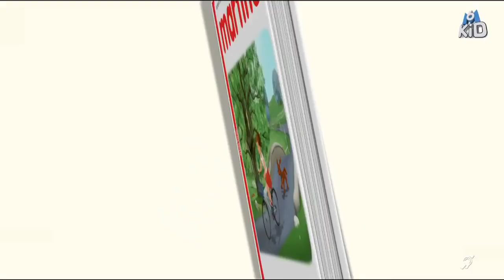Martine - Chien enragé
Parce que Virtuose Crécy, le chien de Mme Lambert, a eu le malheur d'abîmer sa robe neuve, Emilie l'accuse d'avoir la rage. Bavant, écumant, tout laisse en effet croire que le chien en est atteint. Emilie hurle qu'elle a été mordue, et qu'il faut se débarrasser définitivement de l'affreux cabot. Ayant des doutes, et voulant protéger le malheureux chien et la plus encore malheureuse Mme Lambert, Martine recueille l'animal et comprend rapidement qu'Emilie ment.